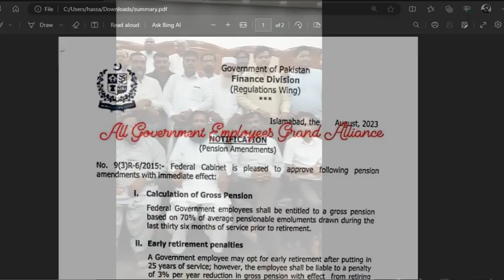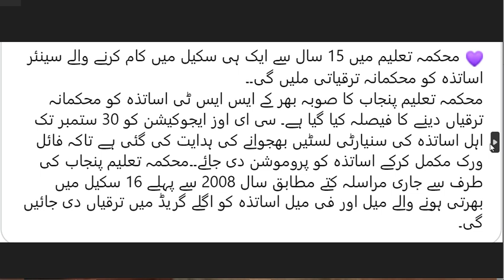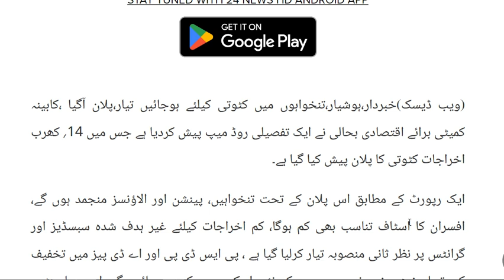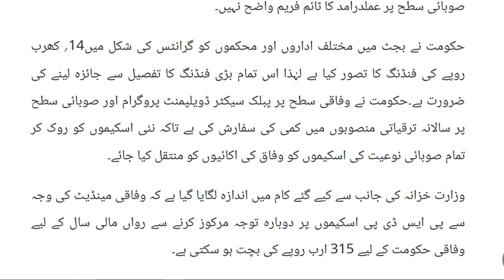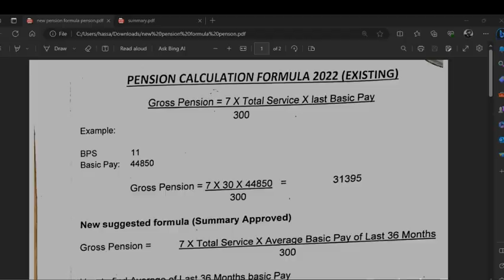bad news for govt employees and pensioners || sarkari mulazmeen kalia buri khaber || breaking news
breaking news 2 Oct 2023,
bad news for govt employees and pensioners ,sarkari mulazmeen kalia buri khaber
courtesy to 24 urdu
must watch plz for detail pension reforms 2023
ttps://youtu.be/5c7vc0TIA_w